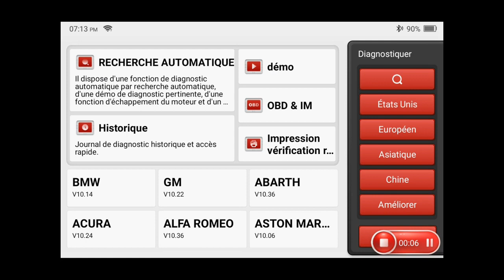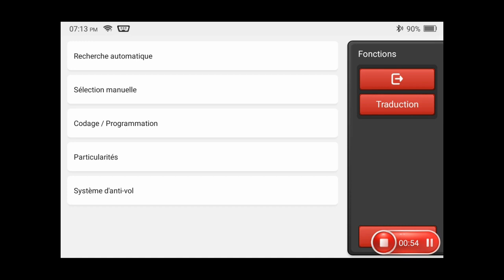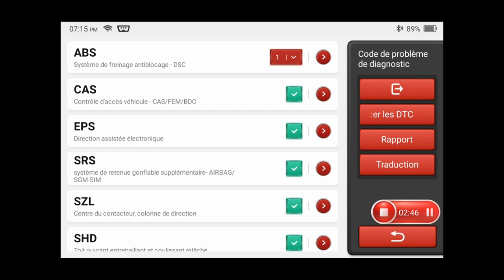Appareil diagnostic Kingbolen K7 sur Mini r56 de 2008 disponible sur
Appareil diagnostic Kingbolen K7 sur Mini r56 de 2008 disponible